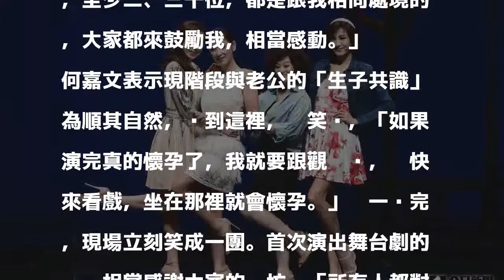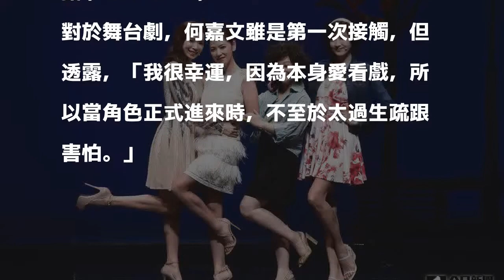好感人 何嘉文流產粉絲送暖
藝人何嘉文今（4）日與陳思璇、賴佩霞、李建復、陳明真、康茵茵以及凱爾等人，進行舞台劇《瘋狂伸展台》彩排。何嘉文談到先前遭媒體報導流產一事，平靜地說，「報導一出，我的粉專湧入好多媽媽，至少二、三十位，都是跟我相同處境的，大家都來鼓勵我，相當感動。」

發表評論評論如下。